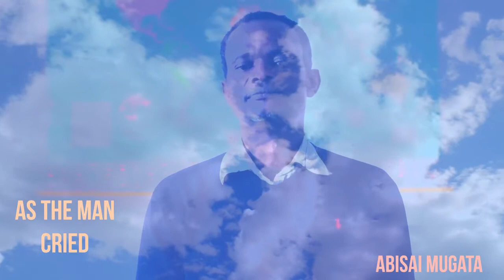cried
Politics, social commentary and real music,